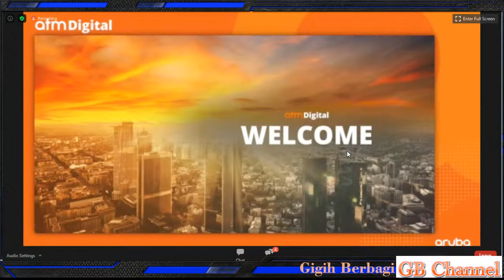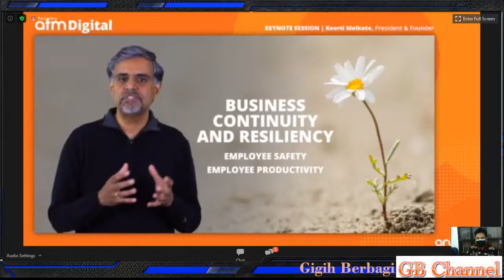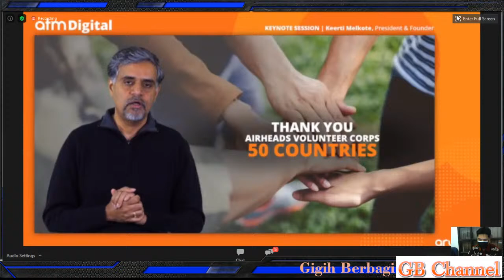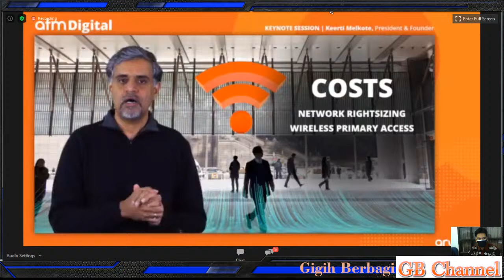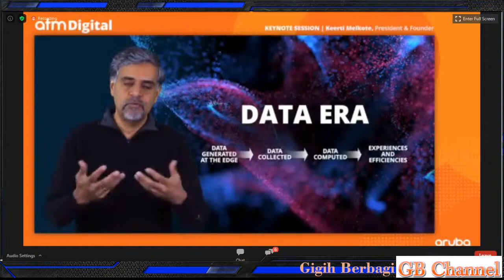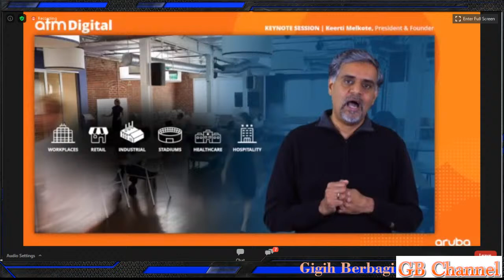ATM Digital Aruba 2020 - Part 1